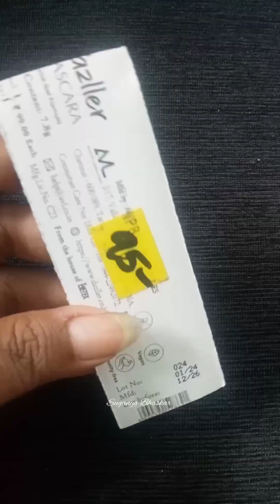🛒Mini Shopping vlog In Saravana Store & Jayachandran Shop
Hey Hi Guys...💞 Thank you🤝 For Watching My Videos. Kindly like👍 and share📱📲 if you Enjoy.
In this channel  : Travel vlog. entertainment . cooking. gift ideas. shopping.